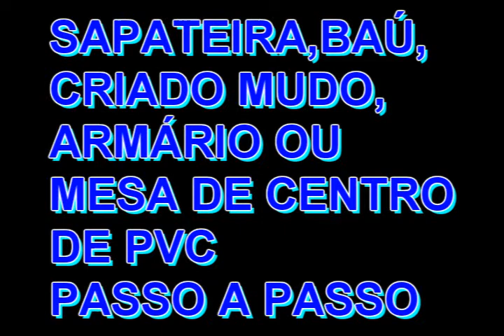SAPATEIRA,BAÚ,CRIADO MUDO,ARMÁRIO OU MESA DE CENTRO DE PVC PASSO A PASSO